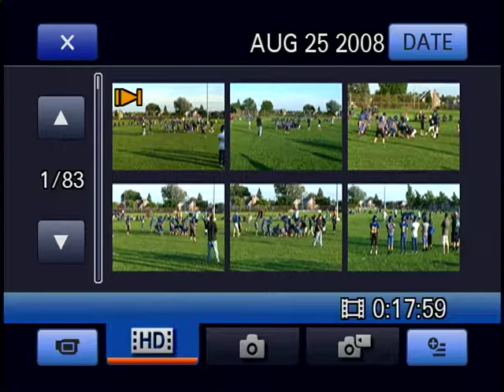VTS 01 2